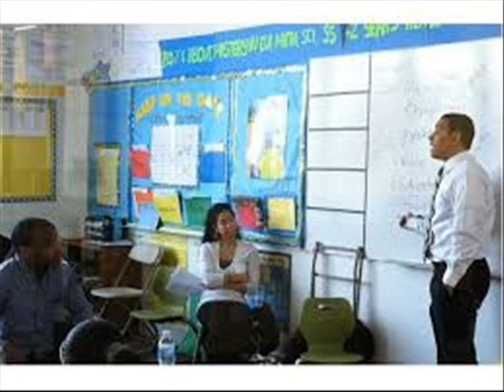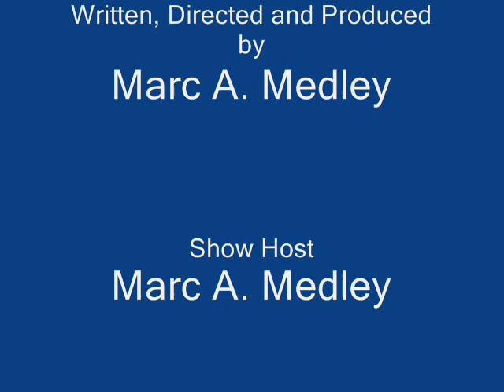Dr. David L. Heiber Appears on The Reading Circle with Marc Medley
Dr. David L. Heiber is a passionate educational keynote speaker delivering powerful speeches that inspire and motivate the audience. He provides strategies and tips that can be applied to life immediately. David has presented to and worked with schools, universities, and organizations across the nation.

With David’s humorous and down-to-earth style, he’s able to connect with any audience. However, David’s passion is working with young people, specifically African American and Latino males.

His journey to success has been non-traditional in every sense. David uses his personal story of grief, poverty, incarceration, and redemption as a means to connect with students and challenge them to recognize their potential, honor their promise, and fulfill their purpose.

In addition to speaking engagements, David is the founder of Concentric Educational Solutions, a Washington, D.C. based non-profit organization that provides student support services.  As the founder of Concentric, David has collaborated and consulted with over 100 schools across 20 states.

David graduated from Lincoln University in Pennsylvania with a triple major in History, Black Studies, and Education. He went on to receive his Master of Arts in African American Studies from Temple University and his Doctorate of Education in Urban Education from Morgan State University.

While attending Lincoln University, David pledged as a member of Kappa Alpha Psi fraternity.  He was drawn to the Kappa Alpha Psi motto, achievement in every field of human endeavor. After graduation, David learned how to truly incorporate the principles of achievement into his life.

David’s greatest achievement in life is his family. He is a father of three wonderful children and a husband to Shantell Heiber. His family is truly the purpose of his life.

David enjoys reading, watching sports and working out.